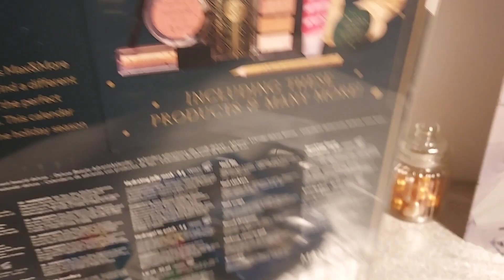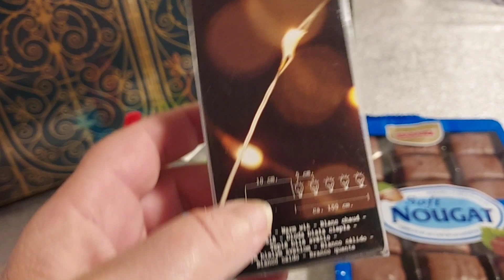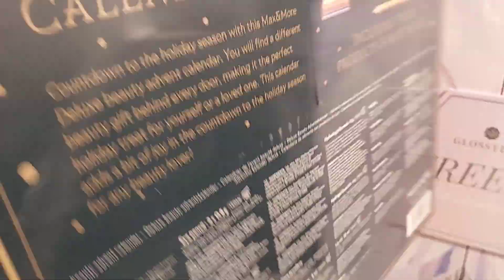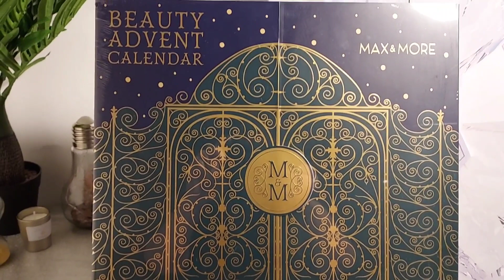🚨📢 PROMO Calendrier de l'avent M&M 😉 j'ai craqué action calendrierdelavent haul bonplan 👍👍👍👍😉🙂😁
Coucou
max&more #2023
MEGA BON PLAN
achats du 25
octobre 2023

Haul, unboxing, ballade en magasin et divers petits bouts de ma vie.

Je suis abonnée à Blissim
mes codes parainages ( réduction ) sont dispo sur mes videos box. servez-vous en !!!

Mes magasins,sites web & aplications Chouchous :
et video 🎬 ((( ballade ))) dans divers magasins ou je suis moi-même cliente 😉 lidl action # casino ...

Mille Bisous
Val Heri 💖